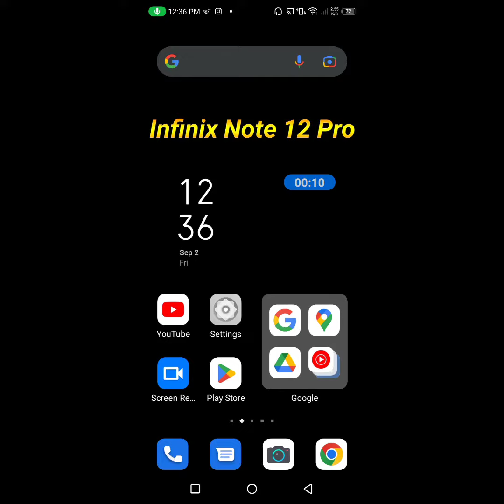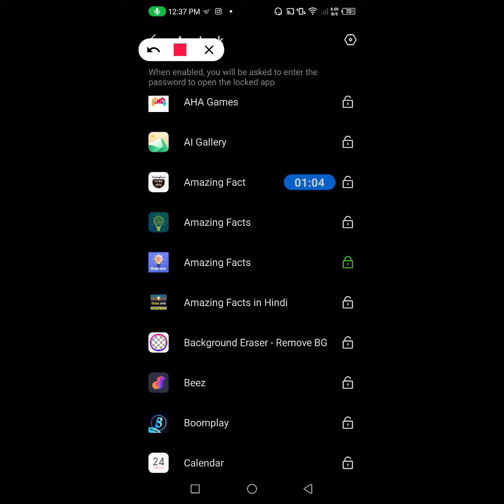How to lock and unlock apps in Infinix Note 12 Pro || Infinix Note 12 Pro me applock kaise use kare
hello dosto, aaj maine is video me bataya hai ki Infinix Note 12 Pro me kaise aap kisi bhi app ko lock or unlock kar sakte hain, dosto Infinix Note 12 Pro me app ko lock karna bahut aasan hai. agar aap bhi janna chahate hain ki Infinix Note 12 Pro me applock ka use kaise kare to is video ko pura dekhiyega, thanks friends.

How to lock and unlock apps in Infinix Note 12 Pro
Infinix Note 12 Pro me applock kaise use kare
How to lock and unlock apps on Infinix Note 12 Pro
Infinix Note 12 Pro me applock kaise use karte hain
Infinix Note 12 Pro me kisi bhi app ko lock kaise lagaye
Infinix Note 12 Pro me app ko lock or unlock kaise kare
Infinix Note 12 Pro me applock kaise istemal kare
how to use applock in Infinix Note 12 Pro
how to lock apps on Infinix Note 12 Pro
Infinix Note 12 Pro applock
Infinix Note 12 Pro apps lock and unlock
Infinix Note 12 Pro
applock